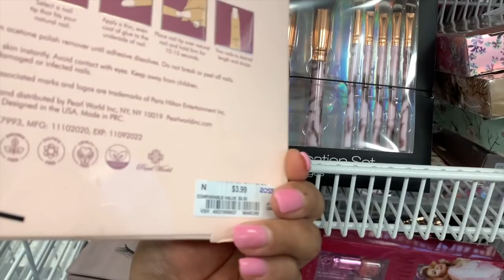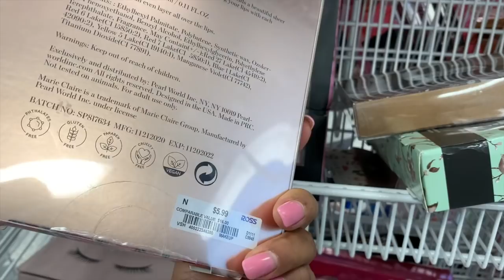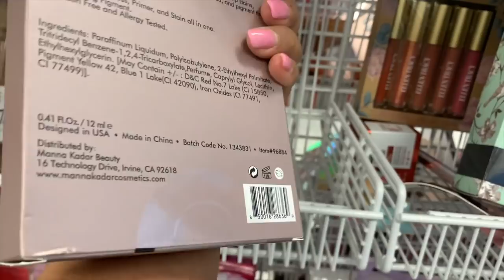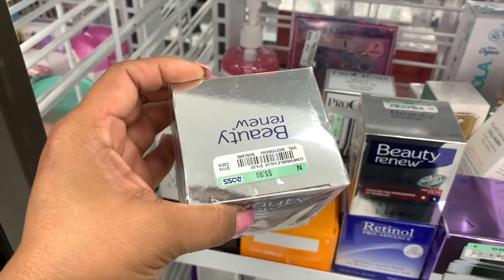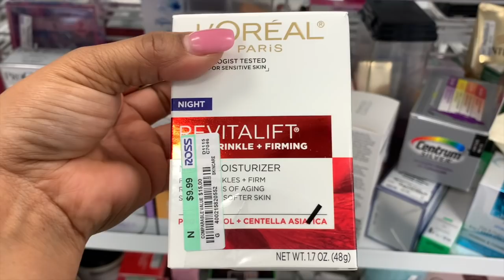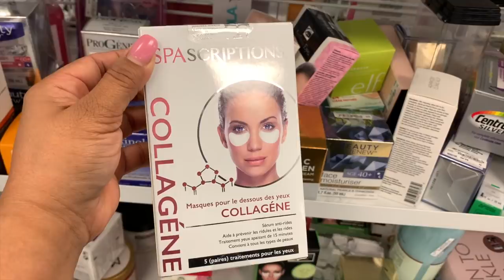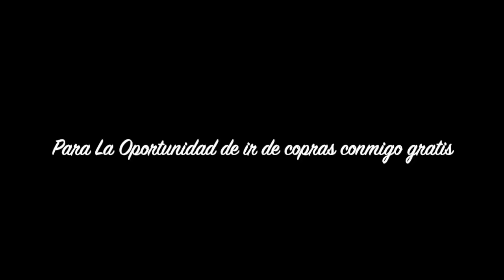❤️Siempre Salgo Con Las Manos Llenas De ROSS!😱 Mega Ofertas De Marcas Reconocida!